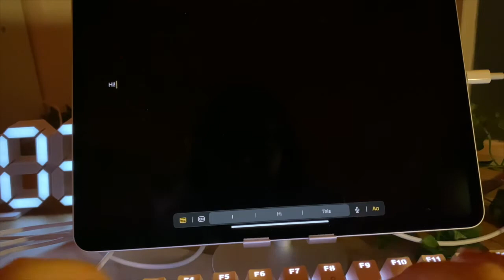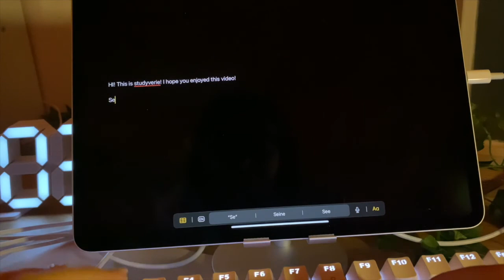Typewriter keyboard unboxing II unintended ASMR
🪴Hi!
This is my very first YouTube video !
the thumbnail needs a lot of work, I know haha

This is the keyboard